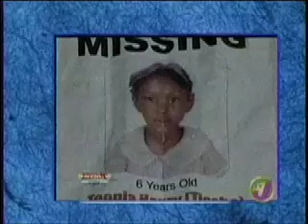Teonia's parents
...parents of the 6 year old murdered in Warieka Hills, Kingston Jamaica,
July 2011